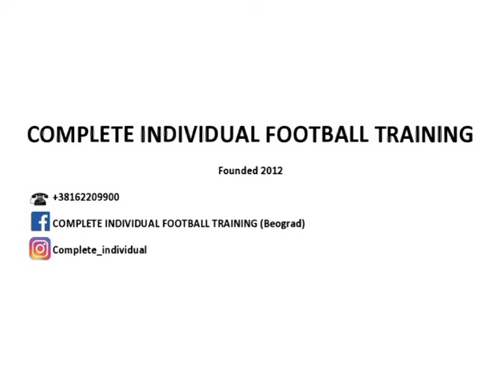Complete individual football training PROMO VIDEO